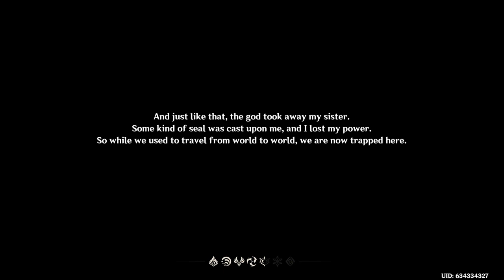ROSX: PLAYING GENSHIN IMPACT AS A BEGINNER EPISODE 1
My Genshin Impact account has been delete and now me have to start become beginner again.

Sorry for the lagging.